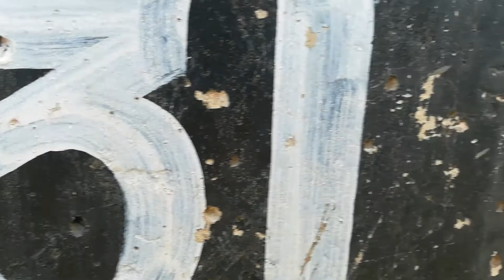How it all went?(a chain of events do they really like this?)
how it all went did it went well or bad see it for urself a chain of events that has an ultimate end goal